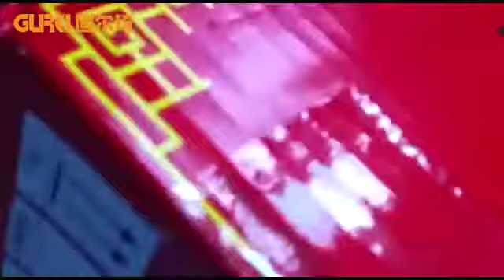Two sides sealing machine GPS-50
Two sides sealing machine GPS-50 is characterized in that the carton is placed sideways to seal the upper and lower sides of the carton, and is suitable for cartons with side openings, such as beverages, floor tiles, and the like. The sealing result is flat, standardized and beautiful. This machine, which is economical and easy to adjust is sealed with tape.